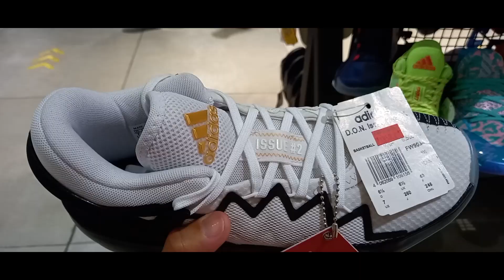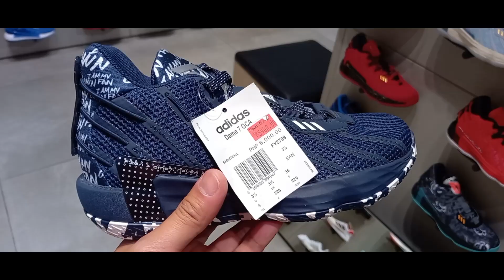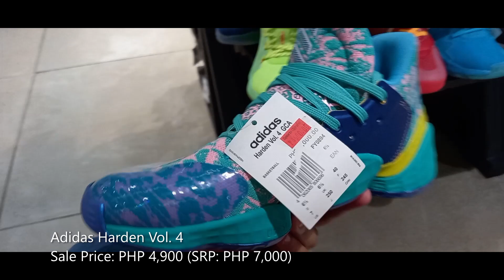Nakadaan din sa Adidas SM Megamall!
Nakadaan din ako sa loob ng Adidas Store sa loob ng SM Megamall noong Huwebes. Madami ding naka-sale, kaso di tulad ng ibang tindahan yung mga diskwento nila.

Samahan ninyo ako na tingnan ang mga sapatos dito. Let's do this!